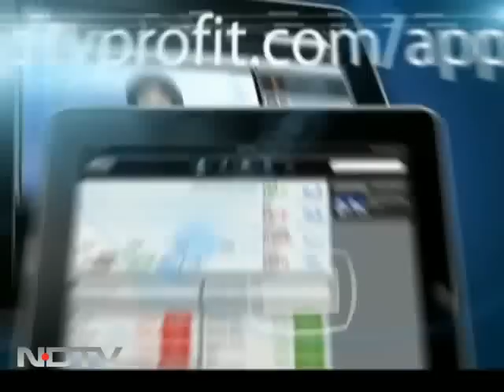BRICS: Photo op or a concrete global alliance?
NDTV discusses if BRICS can emerge as the dominant world grouping or as some western analysts say it's just an annual photo opportunity for the participating countries.